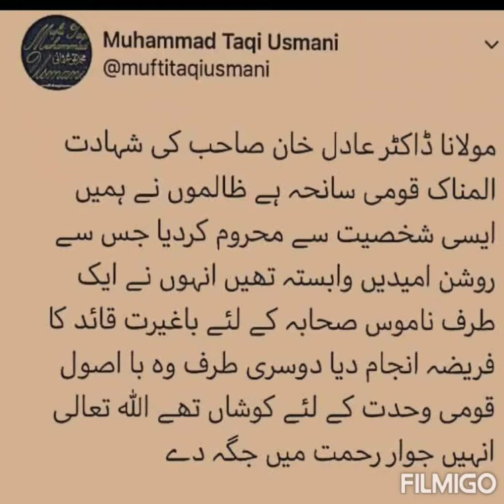Mufti Taqi Usmani Sab.....